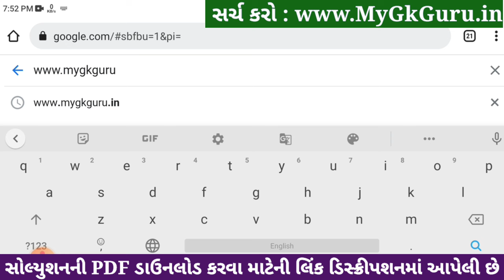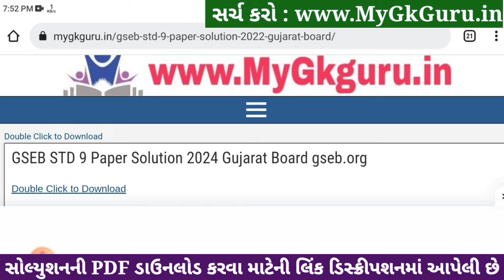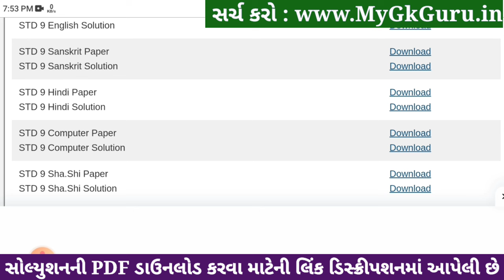Std 9 Sanskrit Paper Solution 2024 50 Marks, Std 9 Sanskrit Second Exam Paper 2024 Dhoran 9 Sanskrit